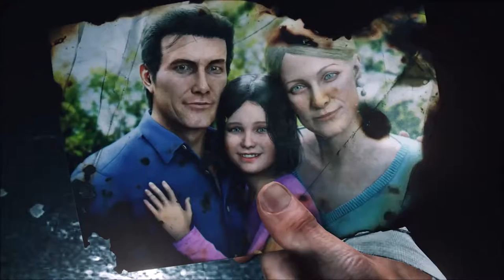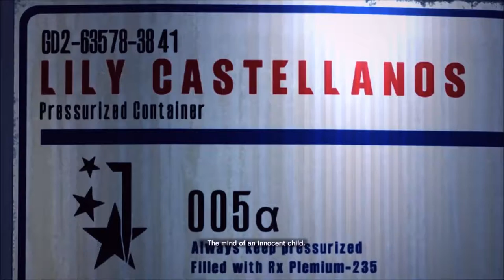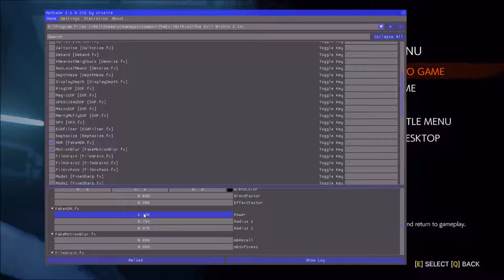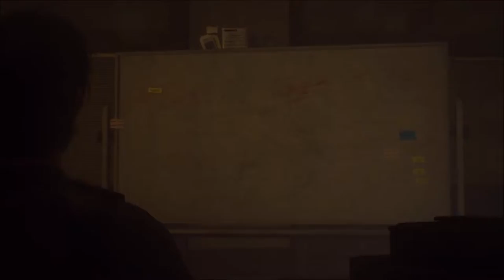The Evil Within 2 Part 1 // BURNT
Got a new video here for ya. Come on. Who's a good *gender*? You are. You're a good *gender*. And leave a comment telling me how much you hate me! Peace out, fuckers. :P